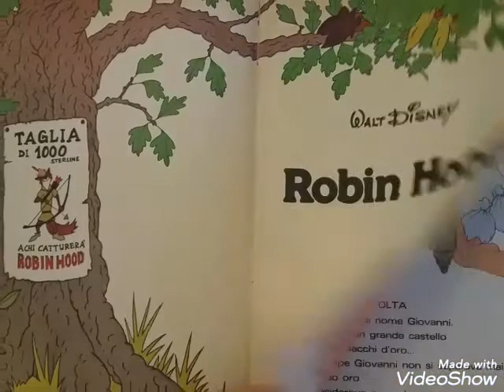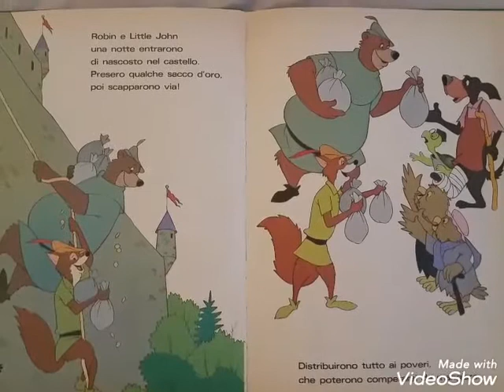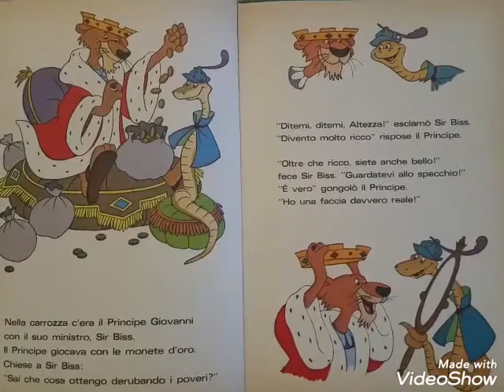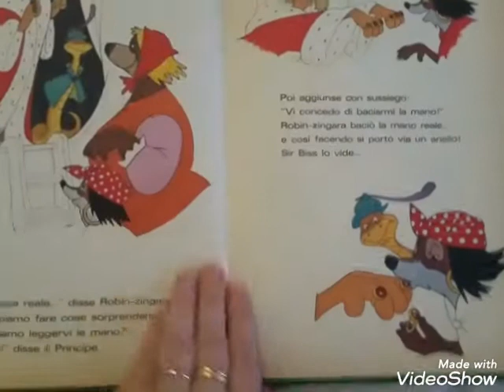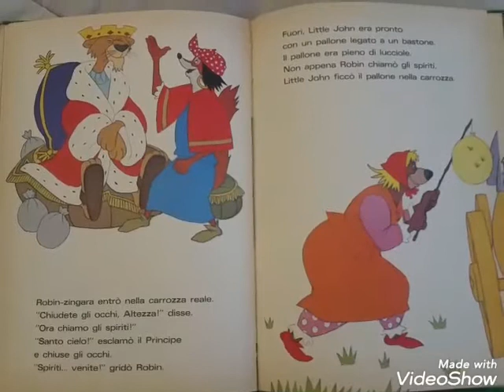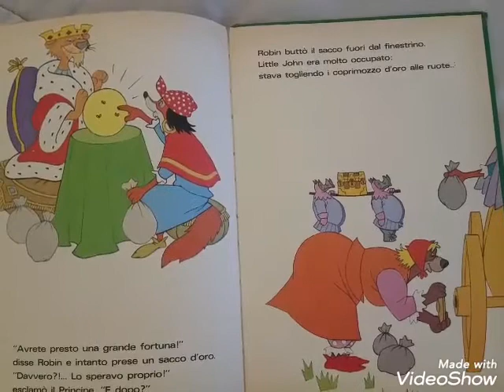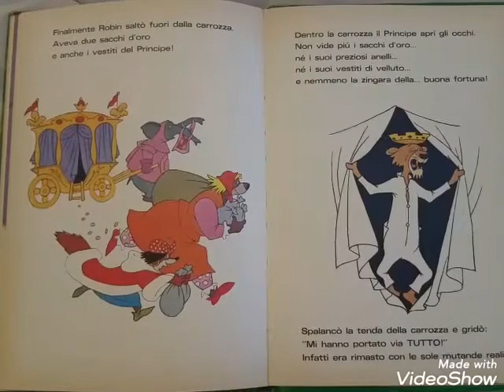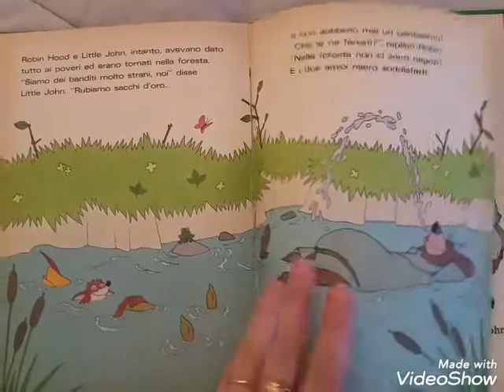Robin Hood e Little John - letture per bambini - didattica a distanza